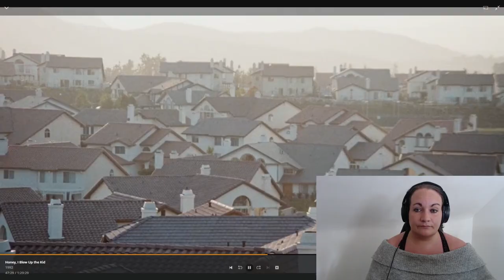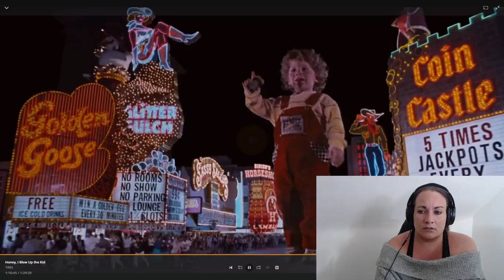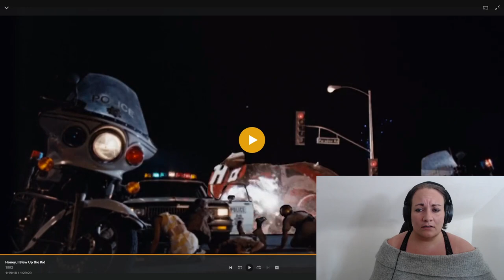First Time Watching Honey I Blew Up The Kid (1992) *I fix it! 😂😂 *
I watched the 1992 film Honey I Blew Up The Kid, starring Rick Moranis, Marcia Strassman, Robert Oliveri, Keri Russell, Lloyd Bridges, John Shea, Ron  Canada, and twins Joshua and Daniel Shalikar. This film was every bit as good as the other two, although I would rate it - 1. Honey, I Shrunk The Kids, 2. Honey, I Blew Up The Kid, and 3. Honey, We Shrunk Ourselves. Rick Moranis just doesn't fail.